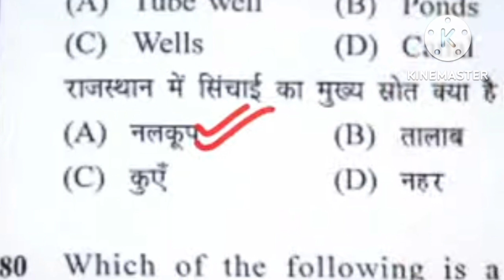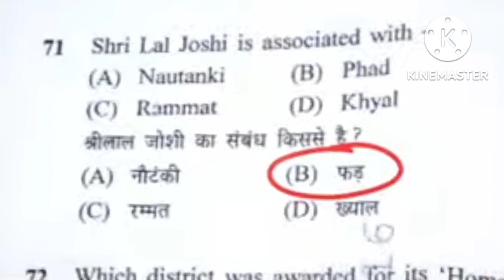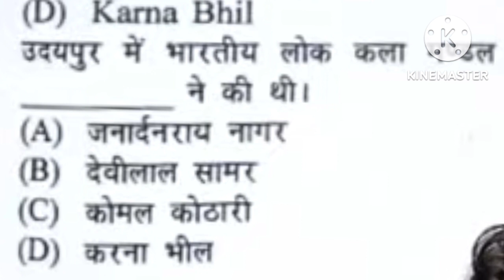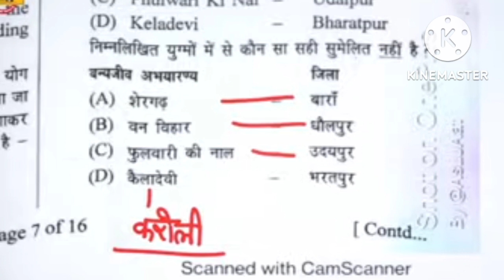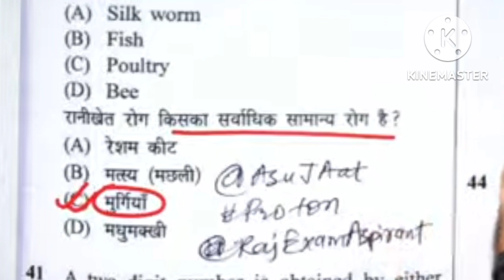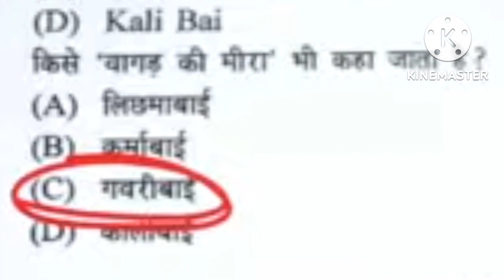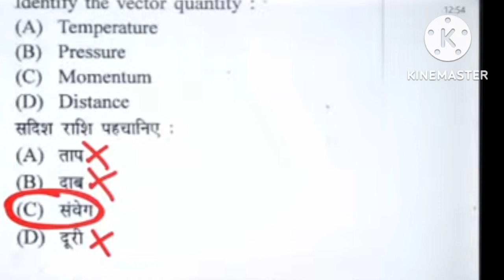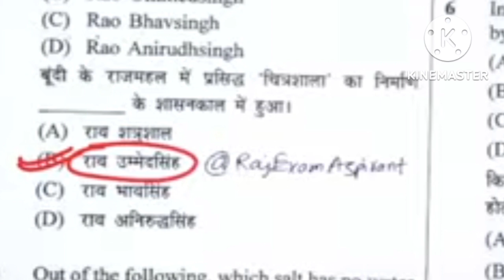forester answer key// वन पाल answer key 2022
vanpal answer ki
forest exam answer ki 2022
forester answer key
forester exam answer ki